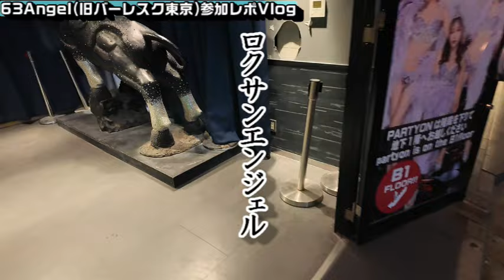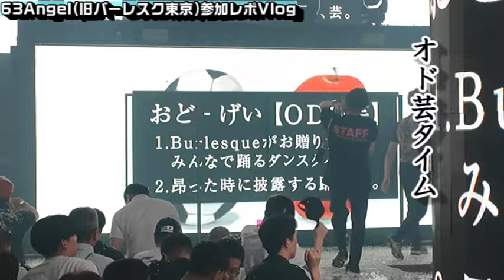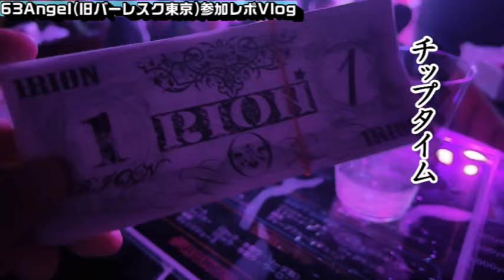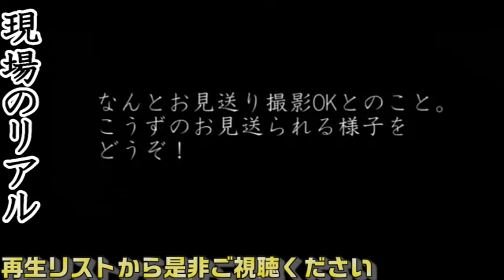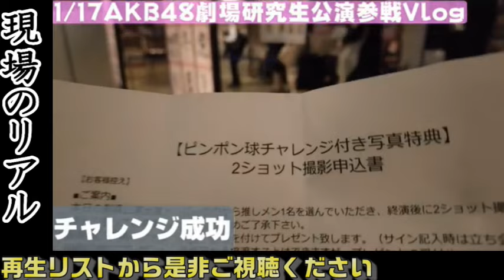【ヲタ活Vlog】風営法許可取得後では初の63Angel（Ex.バーレスク東京）に急遽行ったらVIP席でおおはしゃぎVlog【バーレスク東京/ロクサンエンジェル】